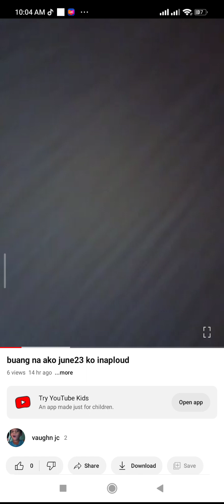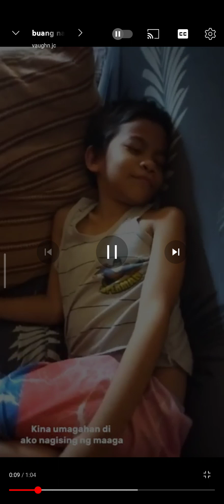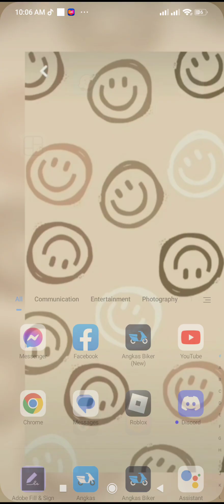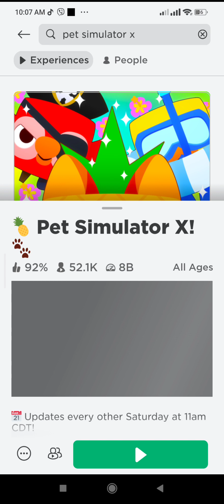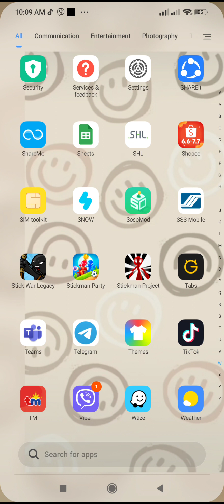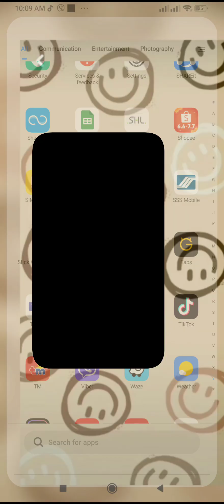stick war naka kuha ako legendary